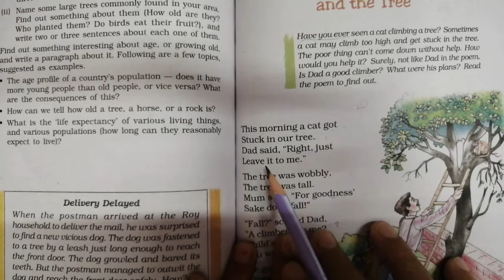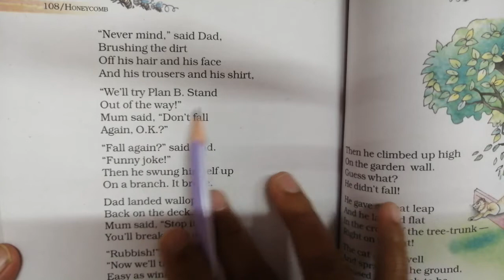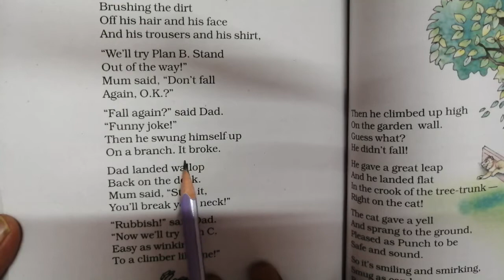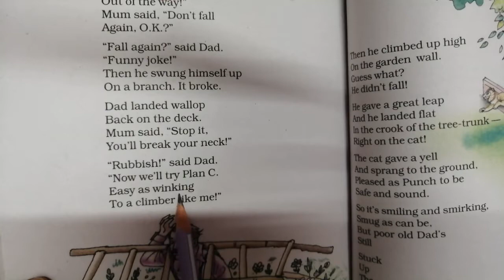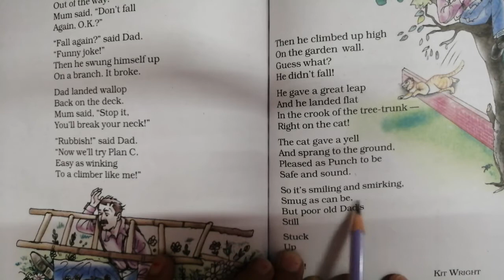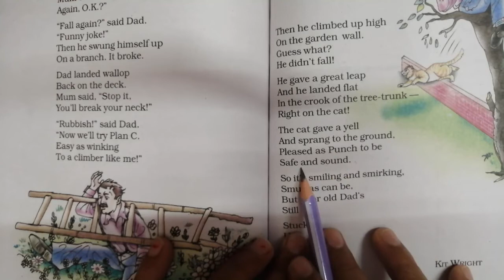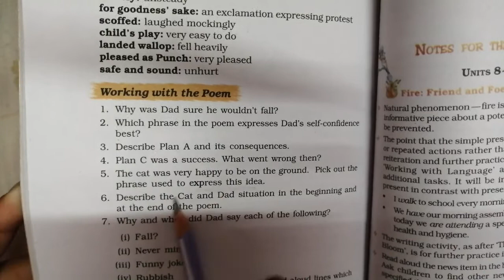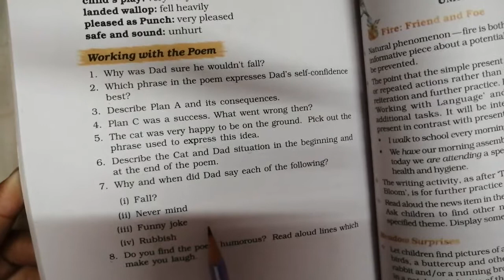Class-7th (English - Honeycomb) Poem - 7, Lecture - 59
Dad and the Cat and the Tree